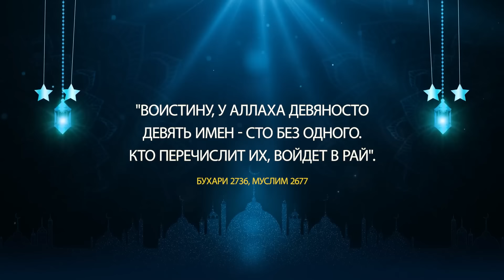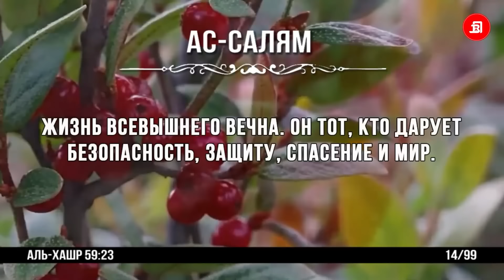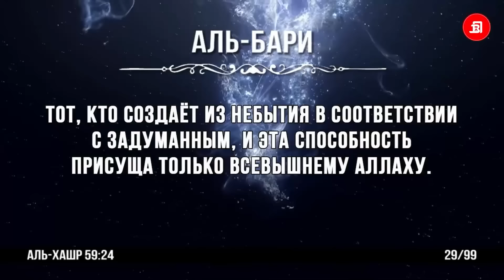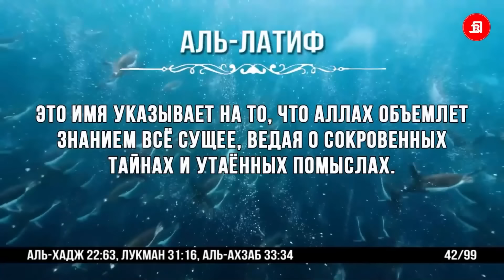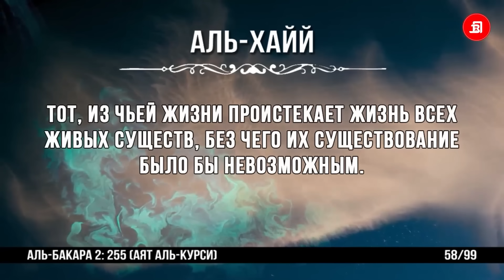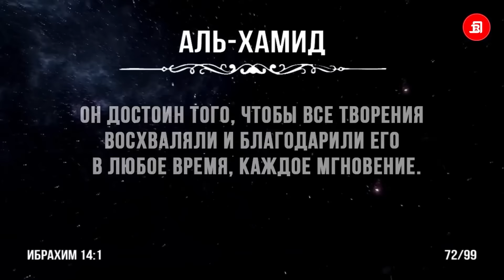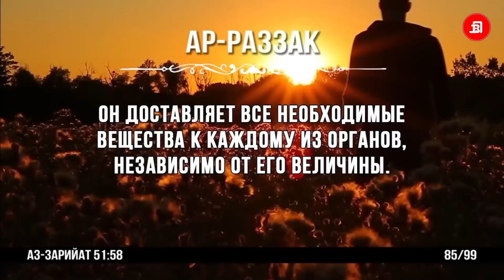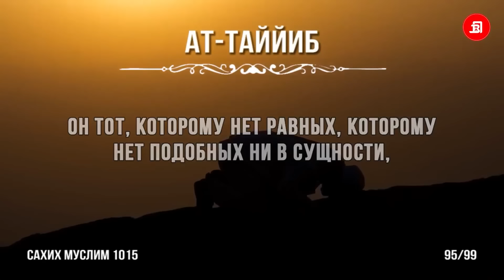Имена Всевышнего Аллаха | Взывай к Нему посредством 99 имён Аллаха | Время покаяния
Одна из самых важных вещей, которую велит нам Аллах, - это обращаться и молиться Ему посредством Его имен, как сказано в Коране:
У Аллаха — самые прекрасные имена. Посему взывайте к Нему посредством их и оставьте тех, которые уклоняются от истины в отношении Его имен. Они непременно получат воздаяние за то, что совершали. (Сура аль-Араф, 180)
Всевышний и Пречистый Аллах говорит в суре аль-Исра:
“Скажи: "Призывайте Аллаха или призывайте Милостивого! Как бы вы ни призывали Его, у Него — самые прекрасные имена". (Аль-Исра, 110)